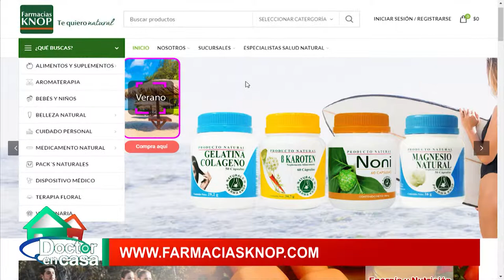Cuidado y belleza de las piernas